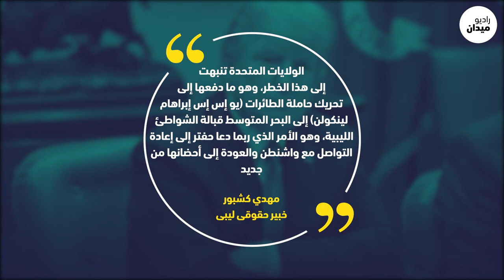هل ستتخلى فرنسا عن حفتر